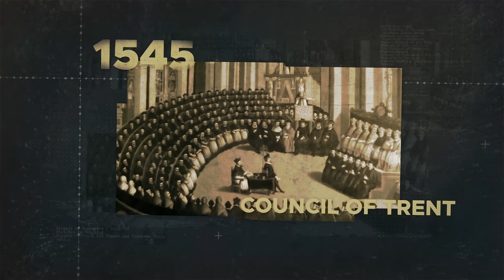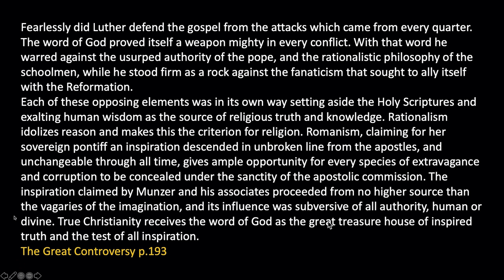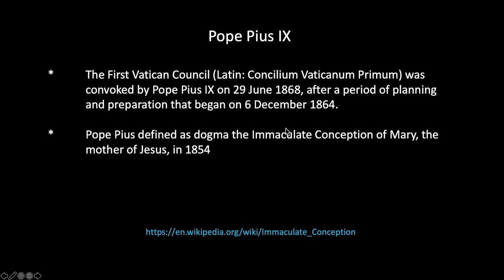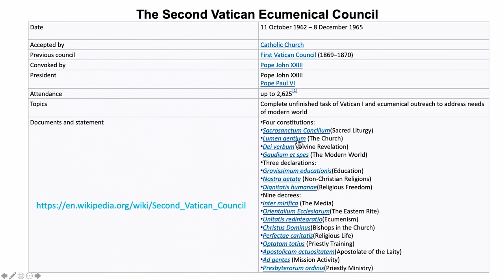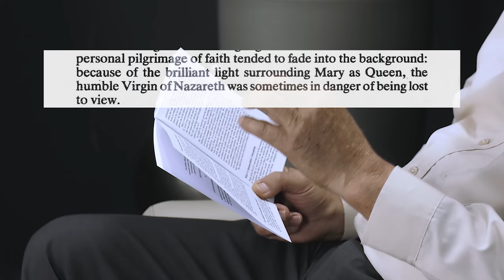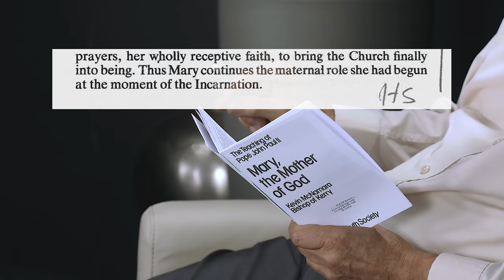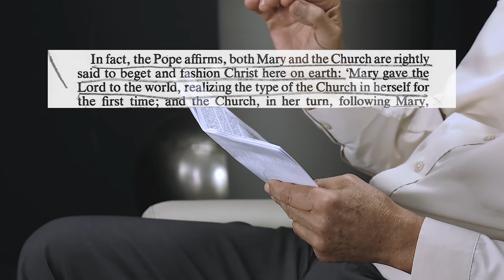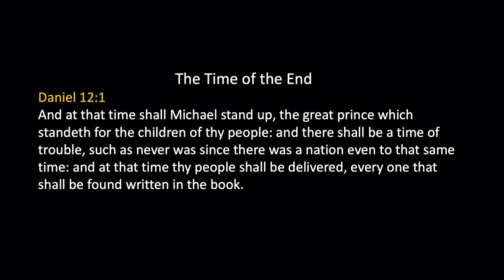Walter Veith & Martin Smith - Understanding Pope Francis: Post Reformation Councils - WUP 69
In episode 69 we discuss the post reformation councils held by the Roman Catholic church namely the Council of Trent, Vatican I and Vatican II. We also discuss some noteworthy dogmas declared by popes in between these councils. We see how these councils and dogmas are still relevant today and what effect they have on our time.

0:00 Intro
1:11 Presentation Start